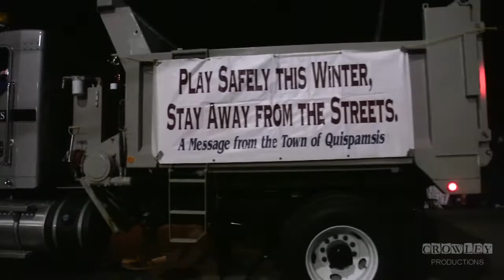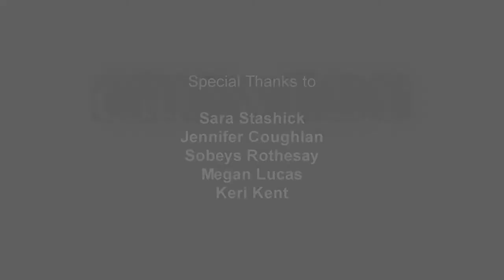2011 KV Santa Claus Parade - Part 2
2011 KV Santa Claus Parade - Part 2 of 3